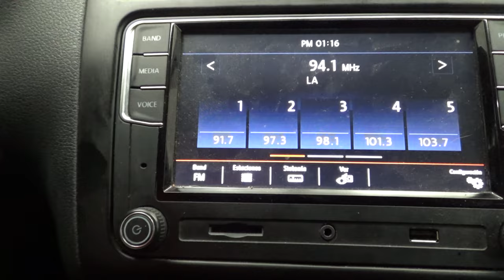Volkswagen / Vento / 2021 - 16862